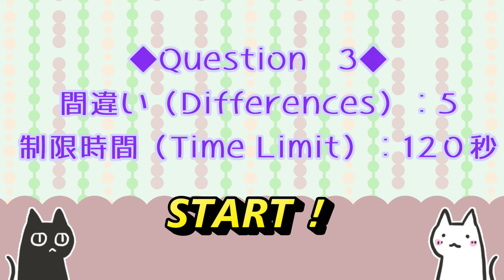【間違い探し・脳トレ】動物達のキャンプ ★ Spot the difference Quiz Lovely Animal Camping Brain Training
可愛い動物達がキャンプに出かける間違い探しです＊´ω｀＊
暇つぶし等にサクッと脳トレクイズをどうぞ～

This is lovely animal's camping Spot the difference quiz.
Let's brain training ♪

□効果音・背景素材提供サイト様□
　けいとだま by キュス
　Lets take it easy written by Make a field Music